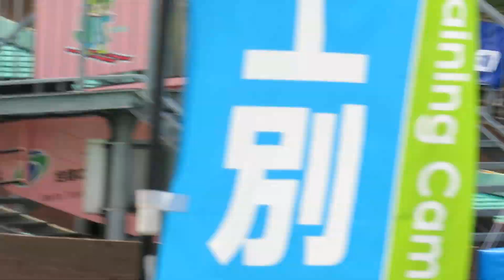沢谷亜海 選手 第41回全日本サマー ２本目 40メーター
サッポロノルディックSCのアミ選手。１本目は16位で、最終も女子の部16位。
2022/07/29(金) 朝日三望台シャンツェ